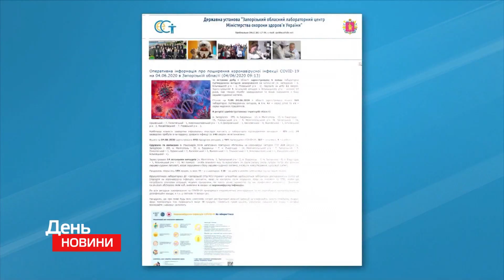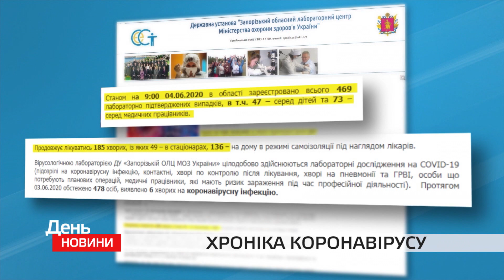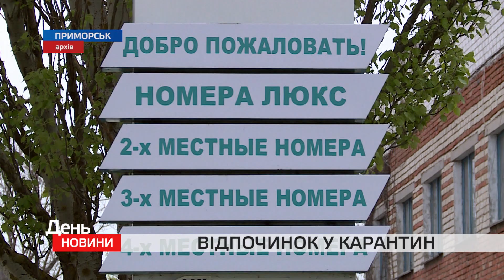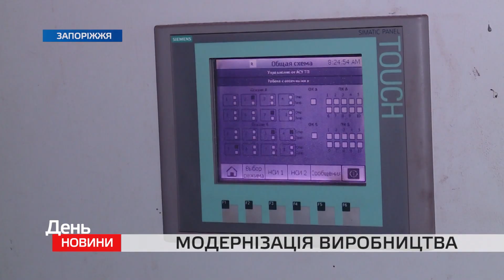День. Новини TV5. Випуск 17-00 за 04.06.2020